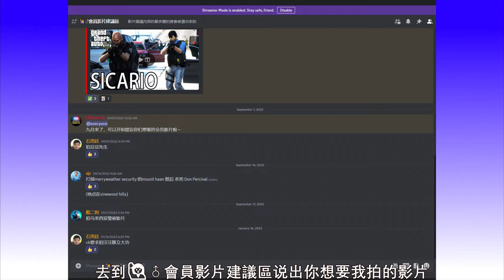GTA5 钢铁侠和雷神索尔决斗 GORR THE BUTCHER | THOR & IRON MAN FIGHT GORR THE BUTCHER (复仇联盟-第五集)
GTA5 钢铁侠和雷神索尔决斗 GORR THE BUTCHER
GTA5 THOR & IRON MAN FIGHT GORR THE BUTCHER

每周剧集
►►►记得每逢星期一,二和四，晚上8点正准时更新影片◄◄◄